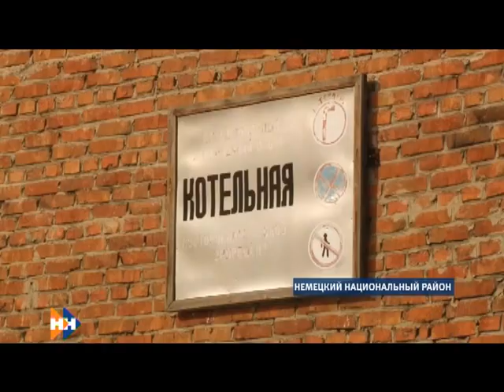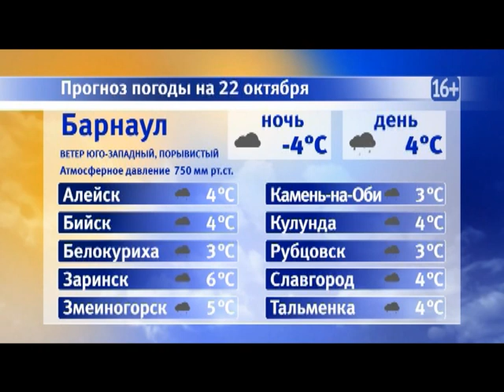Информационная программа «Наши новости». 22.10.2018. Дневной выпуск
- Кто на новенького? Виктор Томенко сегодня представляет новых членов правительства края
- Образовательные учреждения села Кусак Немецкого национального района закрыты. В селе по-прежнему нет тепла
- Наша надежда! Как встречали в аэропорту гимнаста Сергея Найдина, завоевавшего четыре медали на юношеских Олимпийских играх?